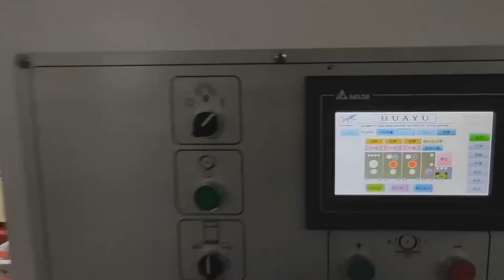Effortless Efficiency: HUAYU's High-Speed Printer Slotter Stacker! 🚀🎨🔧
⚡️ Experience the power of seamless operation and lightning-fast speed with HUAYU's latest innovation: the High-Speed Printer Slotter Stacker! ⚡️

💼 Ready to revolutionize your production line? Reach out today and discover how our cutting-edge technology can elevate your business to new heights! 💼
Sales Manager: Nico